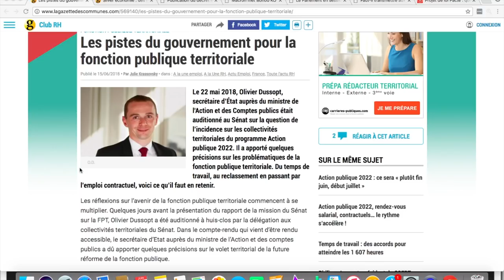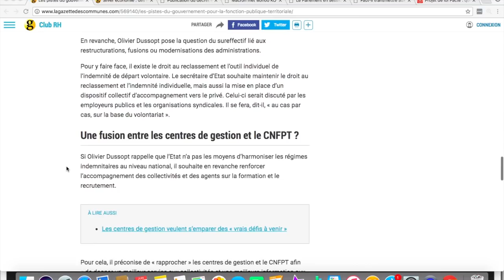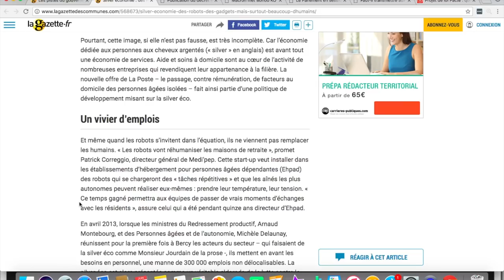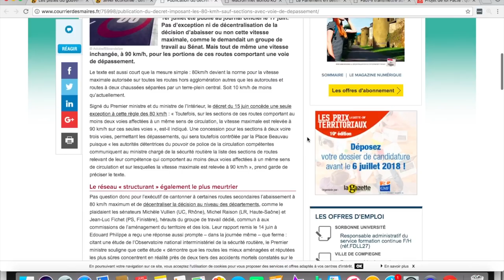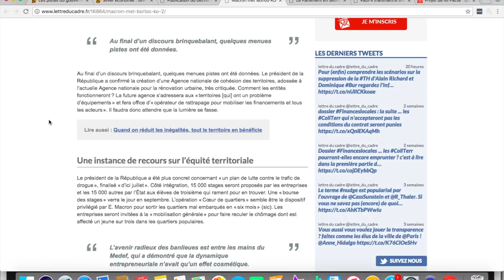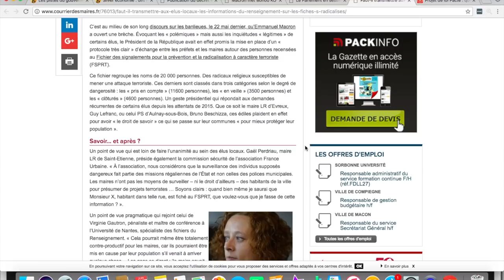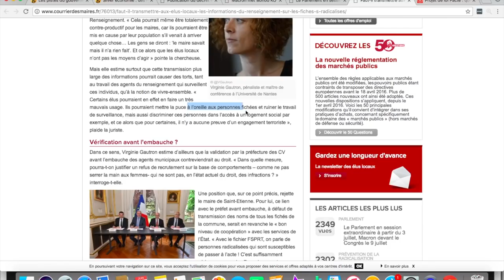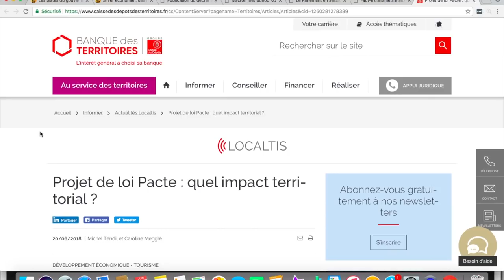ACTU TERRITORIALE #14 : 25/06/2018